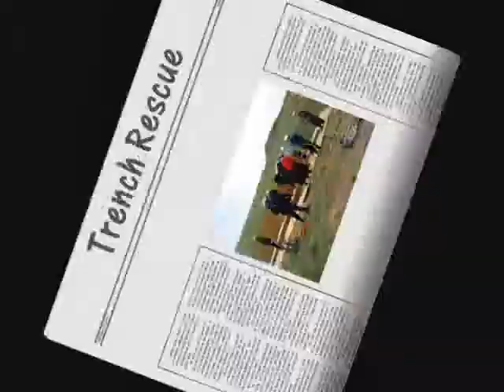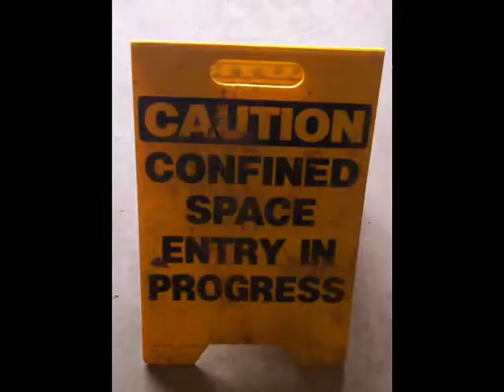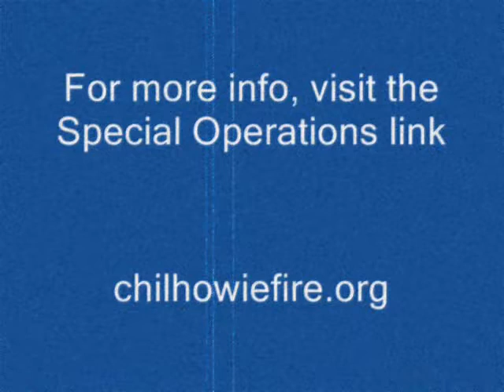CFD Special Operations Video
This is a video of the Chilhowie Fire Department Special Operations team. I comprised the video of various photos and video clips.